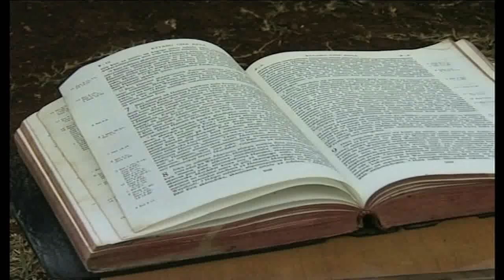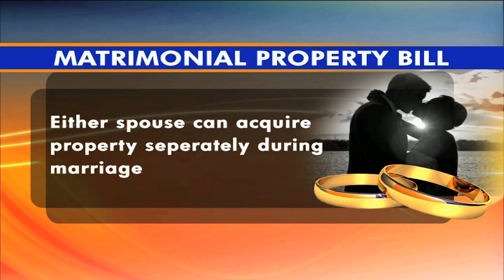Cabinet Moves to Legalize Come-We-Stay Unions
Any of the so-called 'come we stay' affairs that lasts more than 6 months will be deemed legal and binding, should parliament pass a proposed new piece of legislation. The marriage bill was one of several bills including the matrimonial property bill and the campaign financing bill that were considered and approved by the cabinet sitting under the chairmanship of president kibaki at state house, nairobi.-- and as Sylvia Chebet reports, the bill recommends that a come-we-stay-relationship that lasts more that half a year should automatically be registered by the chief as a legal union.